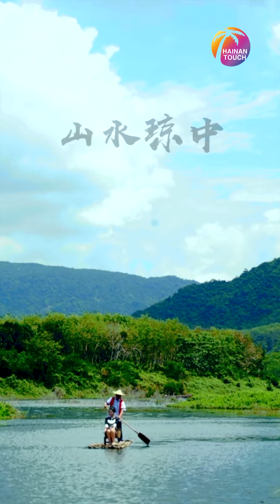Qiongzhong, a paintinglike paradise in China's Hainan Island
Located in the middle of China's Hainan island, Qiongzhong Li and Miao autonomous county extends for 79.22 kilometers from the east to the west and 76.69 kilometers from the south to the north, covering an area of 2,704.16 square kilometers. The county is mountainous, surrounded by Wuzhi mountain, Limu mountain, Taqi mountain and Yingge mountain. Here is the stunning scenery of this beautiful county.